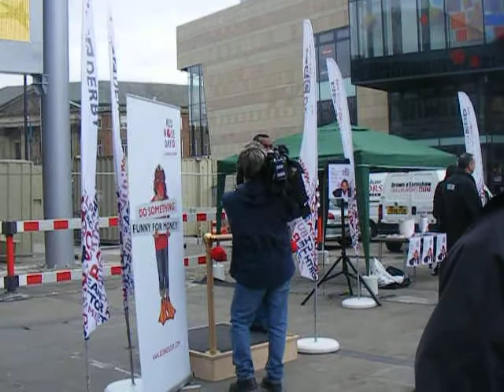Des Coleman and the citizens of Derby Tell a joke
Citizens of Derby attempt a world record by all telling the same joke at the same time.
I thought there was a Bee Gee in my fridge this morning, turns out it was just the Chive talking.